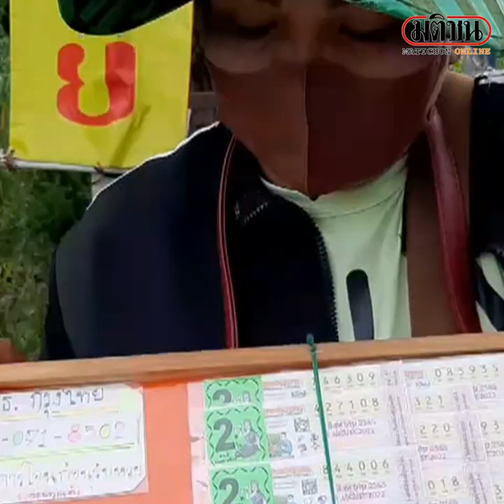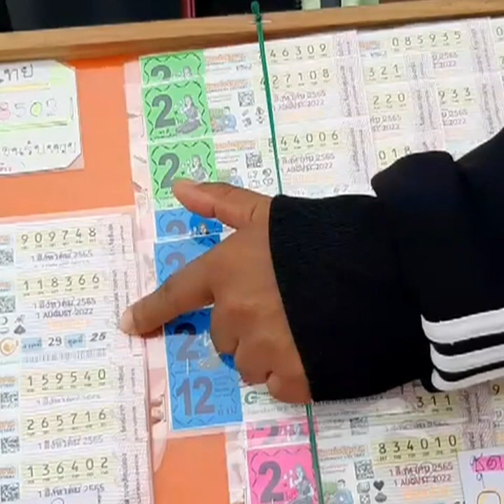สลด มิจฉาชีพหลอกสาวพิการ ซื้อหวยชุด ก่อนขับรถเชิดหนี : Matichon Online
เมื่อเวลา 07.30 น. วันที่ 23 กรกฎาคม 2565 ร.ต.อ.สมบัติ แสงอินทร์ ร้อยเวรสอบสวน สภ.ลาดหลุมแก้ว ได้รับแจ้งจากชาวบ้านว่ามีคนร้ายขับรถเก๋งมาจอดข้างทาง ได้ทำทีซื้อฉลากลอตเตอรี่จากสาวพิการ และได้นำลอตเตอรี่ของผู้ขายไป โดยไม่จ่ายเงินก่อนขับรถหลบหนีไป เหตุเกิดบริเวณถนนปทุม-ลาดหลุมแก้วมุ่งหน้าปทุมธานีหมู่ที่ 7 ตำบลหน้าไม้อำเภอลาดหลุมแก้วจังหวัดปทุมธานีจึงเดินทางไปตรวจสอบที่เกิดเหตุพร้อมด้วย เจ้าหน้าที่ตำรวจชุดสายตรวจ
ที่เกิดเหตุพบนางสาว ศิริกมล ศาลาน้อย อายุ 42 ปี อยู่บ้านเลขที่ 136 หมู่ที่ 7 ตำบลบุเปลือย อำเภอน้ำยืน จังหวัดอุบลราชธานี พิการจากโปลิโอที่ขา นั่งอยู่บนรถวิลแชร์ริมถนนพร้อม แผงลอตเตอรี่ รอเจ้าหน้าที่ตำรวจ และกล่าวกับเจ้าหน้าที่ตำรวจว่า ว่าตนเองพักอาศัยอยู่ย่านบางบัวทองจังหวัดนนทบุรี ช่วง เวลา 05.30 น. ของทุกวัน หัวหน้าจะพาตนเองมาส่งพร้อมลอตเตอรี่มาขายอยู่บริเวณริมถนนดังกล่าว และวันนี้ช่วงเช้าประมาณ 06.30 น. ตนเองก็เปิดแผงขายลอตเตอรี่อยาริมถนน ขนาดนั้นมีรถเก๋ง Nissan สีเทาจำหมายเลข ทะเบียนไม่ได้ มาจอดและมีชายอายุประมาณ 30 ปี เดินลงมาจากรถ โดยไม่ได้ดับเครื่อง และทำทีเลือกซื้อลอตเตอรี่
และก็บอกกับผู้ขายว่า 75 อายุพ่อเขา และก็ 38 อายุเขา จากนั้นชายคนดังกล่าวได้ดึงลอตเตอรี่ 2 ชุดนี้ออกไปชุดละ 5 ใบ ทั้งหมด 10 ใบ เป็นจำนวนเงิน 1,400 บาท และวิ่งขึ้นรถโดยไม่ได้จ่ายเงิน โดยชายดังกล่าวได้เปิดกระจกตะโกนบอกว่าไปก่อนแล้วนะแม่ ตนเองตกใจจึงได้โทรไปที่ 191 เพื่อขอความช่วยเหลือติดตามชายคนดังกล่าว หลังจากนั้นเจ้าหน้าที่ตำรวจสภ. ลาดหลุมแก้วพร้อมชุดสายตรวจได้มาที่เกิดเหตุและสอบถามเหตุการณ์ที่เกิดขึ้นกับผู้ขายลอตเตอรี่และบันทึกภาพไว้เป็นหลักฐานและจะติดตามหาชายคนดังกล่าวมาดำเนินคดีต่อไป